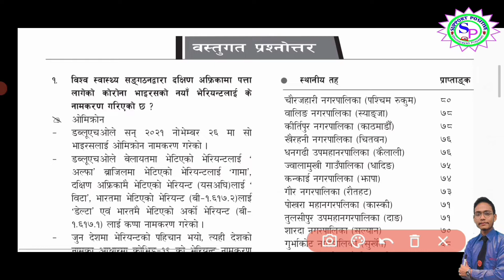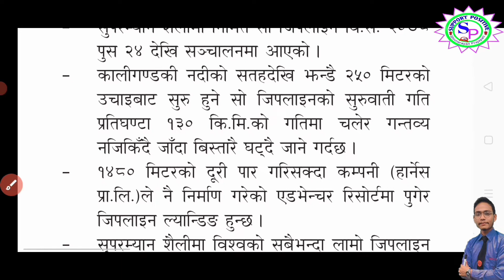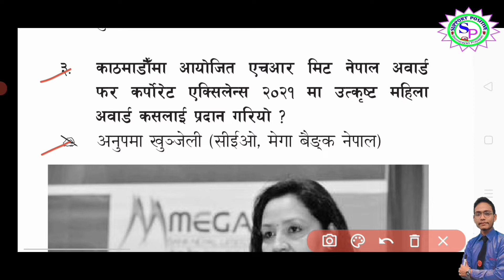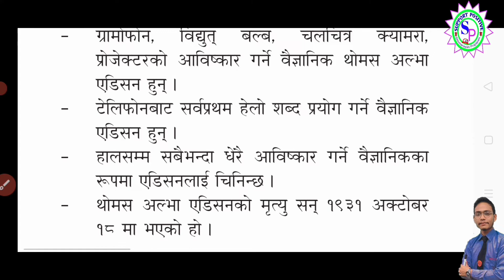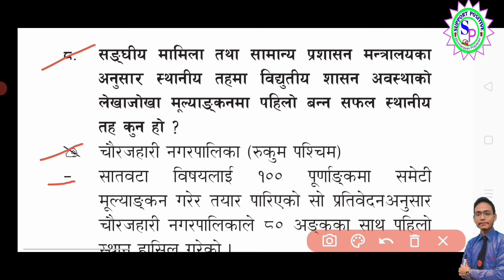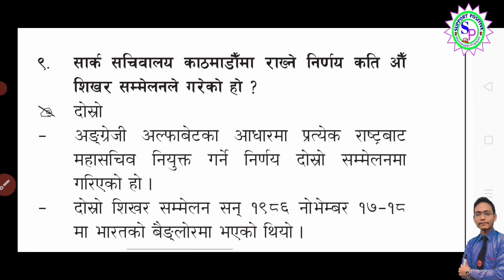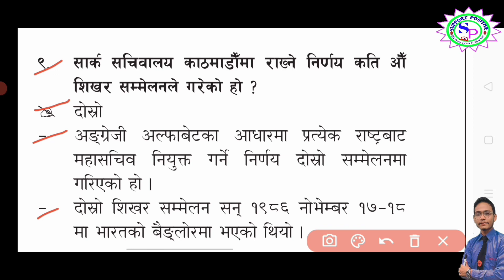2078- 9-28 गते गोरखापत्रले छापिएको वस्तुगत प्रश्नोत्तर,epaper, Gorkhapatra GK ,Gorkhapatra part 1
SUPPORTPOSITIVE SP